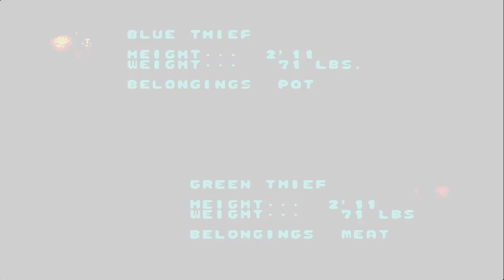Golden Axe (Sega Genesis/Mega Drive)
Golden Axe is a side-scrolling arcade beat 'em up game released in 1989 by Sega. The game places the player in control of one of three warriors each bent on revenge against the vile dictator Death Adder. Death Adder has taken over the once peaceful land of Yuria and murdered their friend and partner, Alex.
This is my gameplay with amazon Tyris Flare. Have fun :)

Chapters:
00:00 Introduction
02:17 Stage 1
05:03 Stage 2
07:30 Stage 3
10:52 Stage 4
14:47 Stage 5
16:55 Stage 6
20:28 Stage 7
22:45 Stage 8 (Final Boss)
24:25 Final game and credits